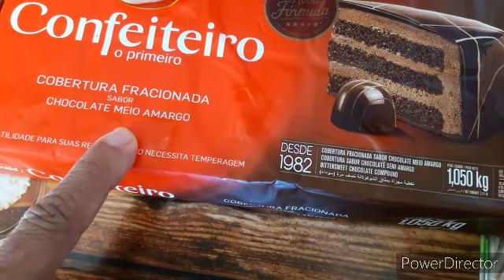Vlog do meu café da noite/Bolo de cenoura/Banana real!!